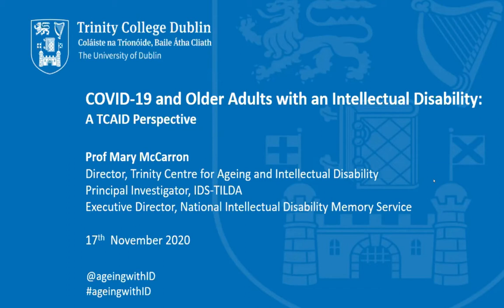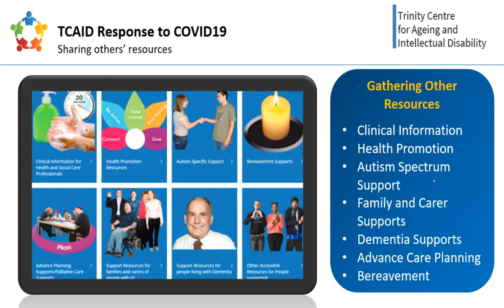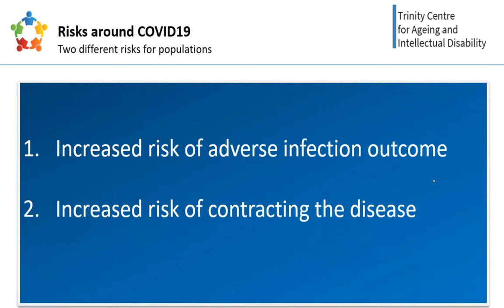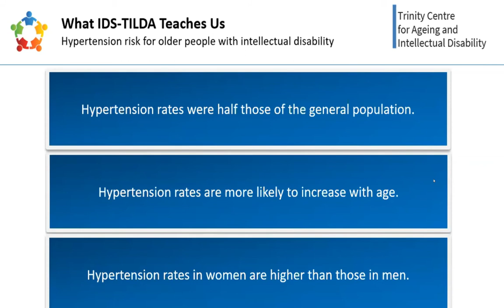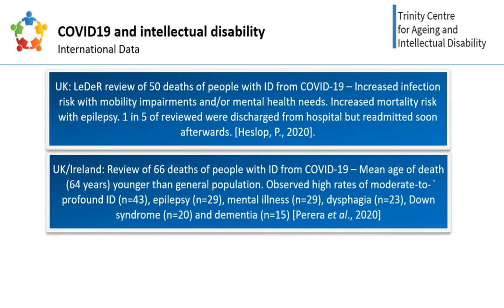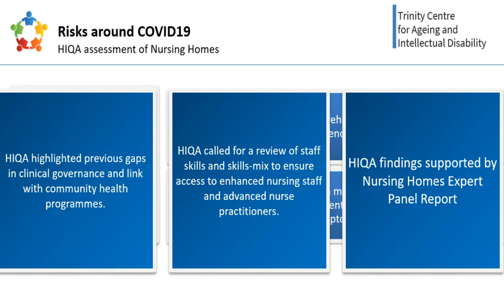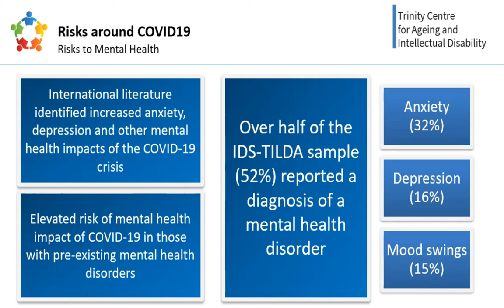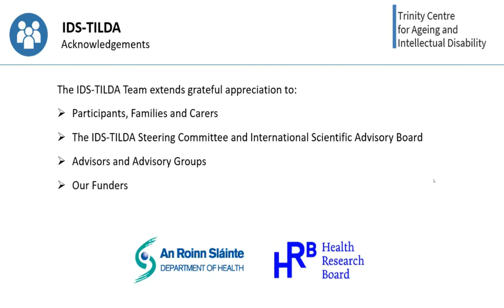Prof. Mary McCarron - SJOG Research Foundation webinar - Nov 17th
Prof Mary McCarron, Trinity College Dublin – ‘COVID-19 and Older Adults with an Intellectual Disability: A TCAID perspective’.

To celebrate the 30th Saint John of God Research Study Day, the Saint John of God Research Foundation held a series of online conferences focusing on human rights and the centrality of the person in mental health and intellectual disability services. Throughout the online conferences future research challenges and priorities were discussed.